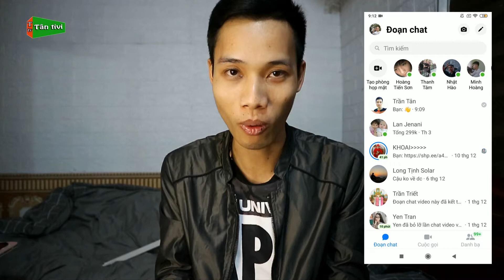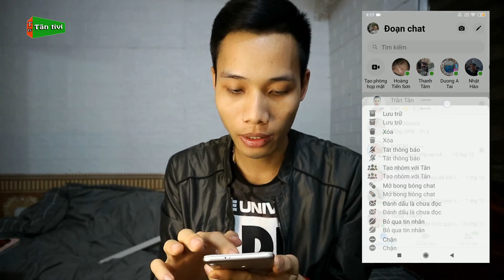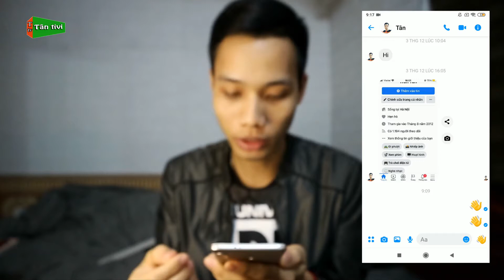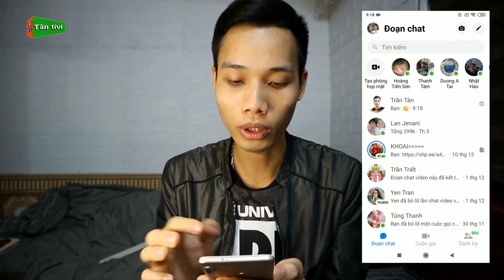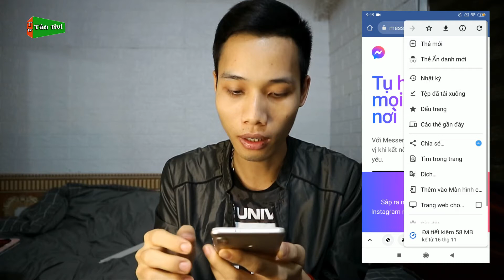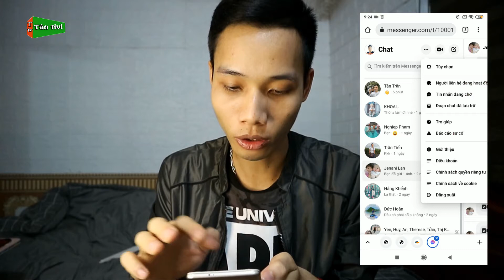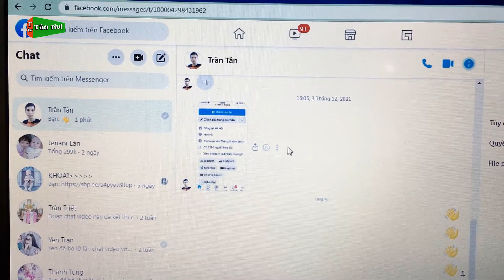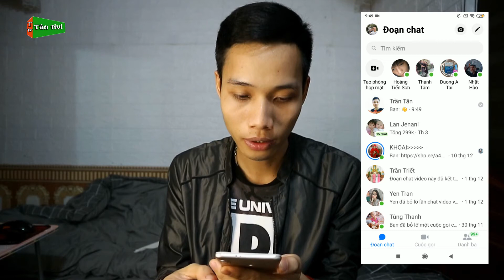Hướng Dẫn Cách Xem Lại Tin Nhắn Lưu Trữ Tin Nhắn Ẩn Trên Messenger Mới Nhất | Tân tivi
Nhiều khi bạn có một tin nhắn đến trên Messenger mà bạn không may ấn bỏ qua hoặc lưu trữ lại mà không nhớ ai đã gửi, vậy video này mình sẽ giúp các bạn xem lại tin nhắn lưu trữ tin ẩn trên messenger nhé.